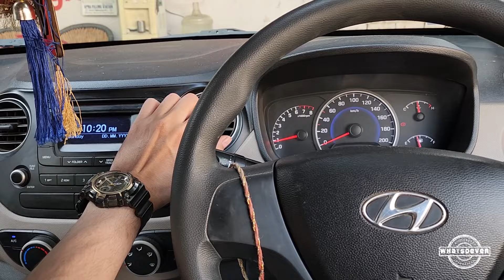Repairing The AC of Hyundai Grand I10 | Compressor & Condenser Changed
This car came to us for AC issue, the compressor of the car was not even turning on. Upon inspection we found that the whole AC system has gone black. Means that the compressor has worn out completely and is internally damaged. Therefore we changed its AC compressor along with the condenser and cleaned all the pipes and evaporator with cleaning chemical. Plus the owner also asked us to change its windshield as it was cracked.

Garage Location & Contact Nunmber-
Tuesday's Off